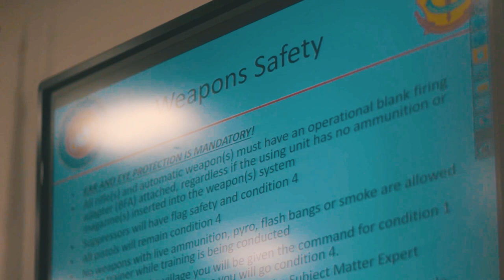Exercise Caribbean Urban Warrior Infantry Immersion Trainer B Roll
Dutch Marines with Marine Squadron Carib, Netherlands Marine Corps, train in a simulated combat scenario in the Infantry Immersion Trainer during Exercise Caribbean Urban Warrior on Camp Lejeune, North Carolina, March 16, 2022.

Caribbean Urban Warrior Infantry Immersion Trainer B-Roll
CAMP LEJEUNE, NC, UNITED STATES
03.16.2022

The exercise is a bilateral training evolution designed to increase global interoperability between 2d Reconnaissance Battalion, 2d Marine Division, and Marine Squadron Carib. (U.S. Marine Corps video by Cpl. Jennifer E. Reyes)

Film Credits: Video by Cpl. Jennifer Reyes
2nd Marine Division